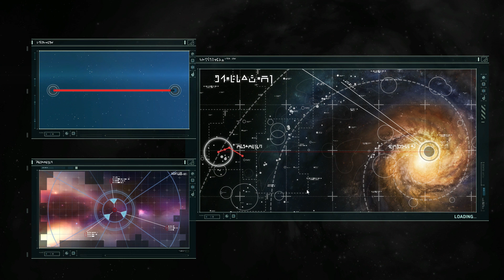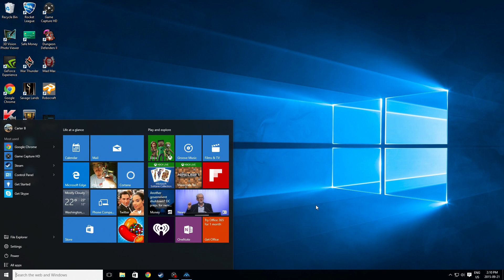Homeworld Play Through #4 Accidents Happen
So my recording messed up and I only got half of the level but whatever right, It is still pretty fun.